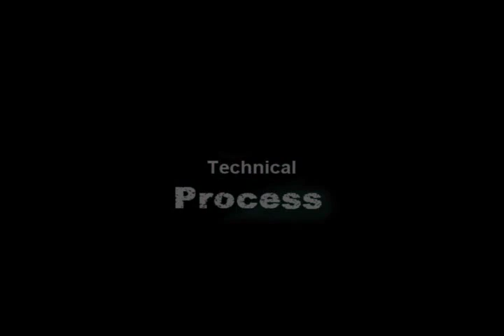Dome4home Technical process info Geodesic wood dome - דום4הום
Technical  process info Geodesic wood dome

Dome4home Israel Ltd, is an innovative provider of engineering solutions for compound curved architecture. At GeoSphere™ we have developed an innovative building system for curved shell structures such as domes.
Since 2000 we have been working on perfecting the function and beauty of our portable geodesic domes. We combine the sacred geometry of R. Buckminster fuller with our progressively designed covers to bring you this futuristic Zen structure. Our domes illuminate with natural light, creating an atmosphere of being close to nature in a comfortable environment. All over the world, people live comfortably in our domes structure technology  is superior to traditional building technologies in a number of key respects, and has wide application around the world.